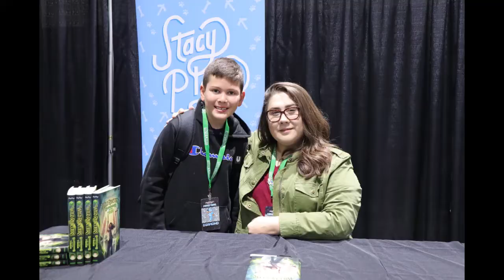Minecraft Minefaire in San Diego, Ca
The kids attended a Minecraft event. It was so much fun!
Minecraft Community Event